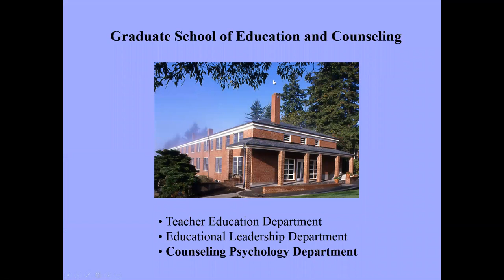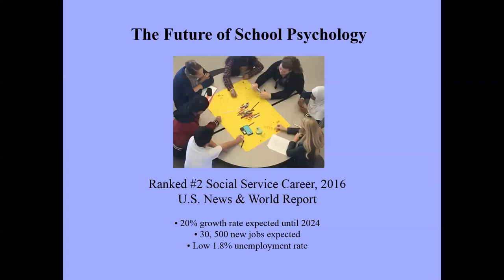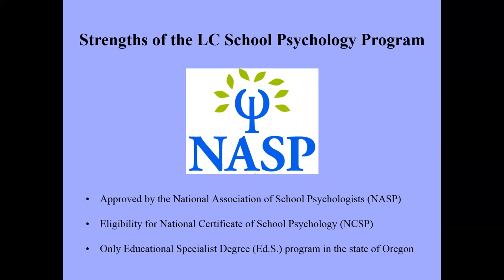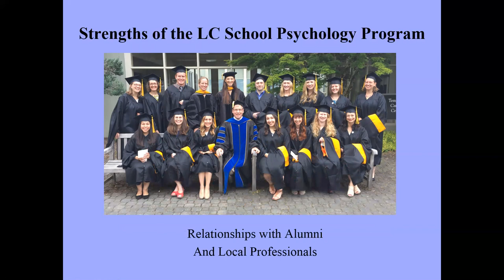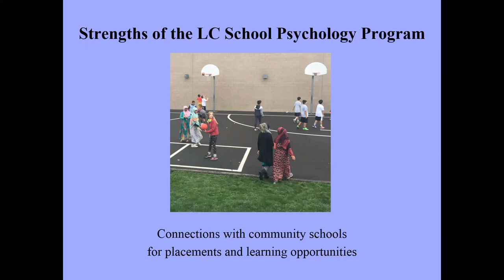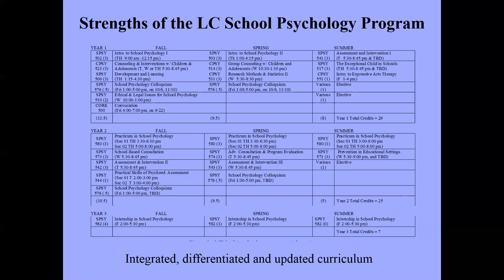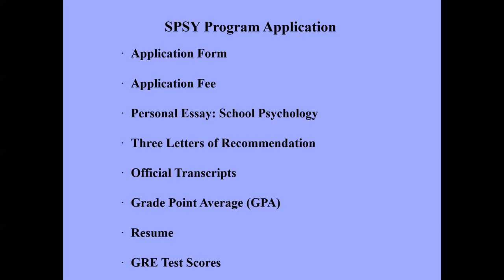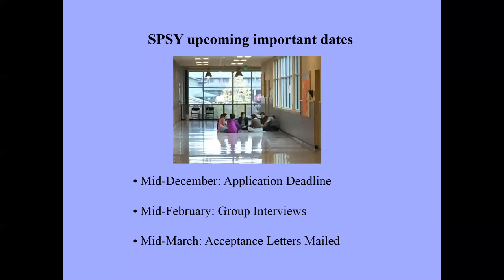School Psychology info session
Learn more about Lewis & Clark's School Psychology program in this on-demand info session.